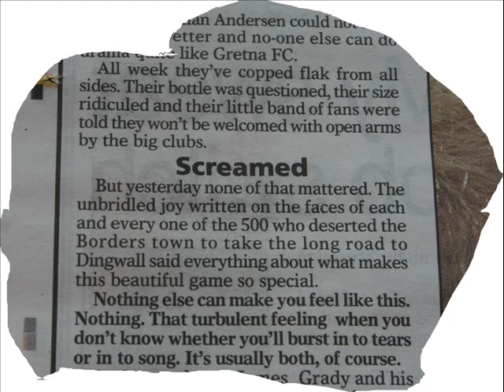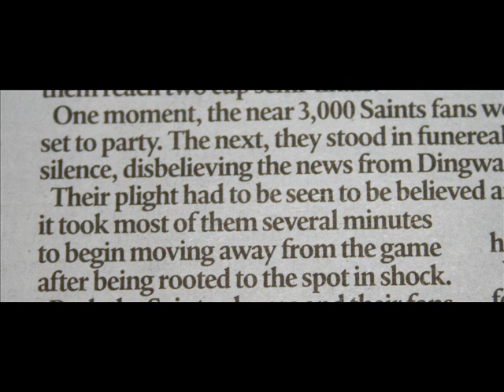Gretna at Ross County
A few average photo's an' press clippings